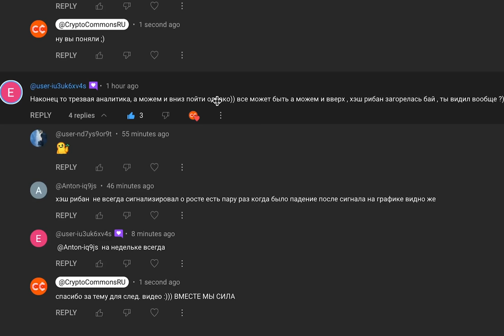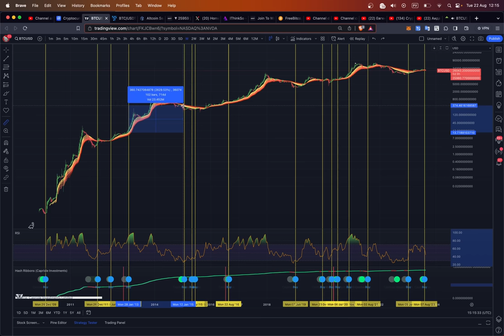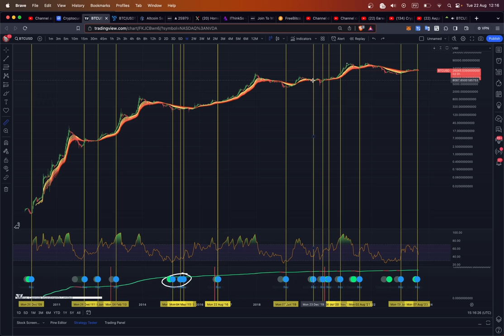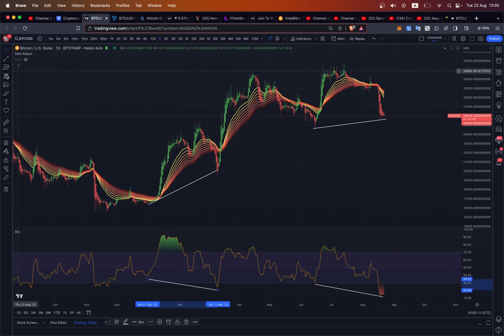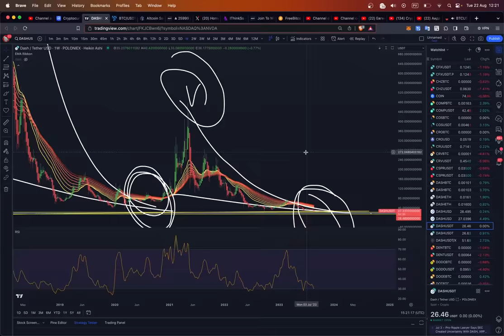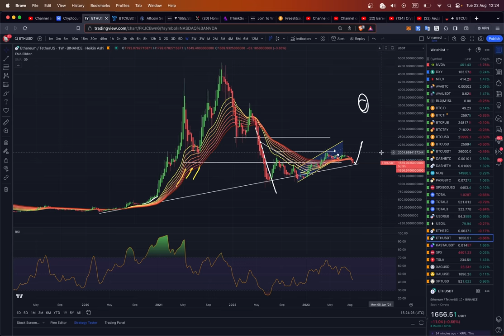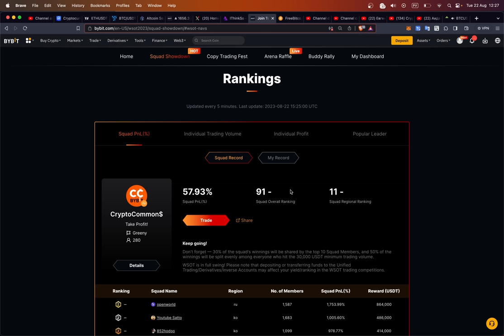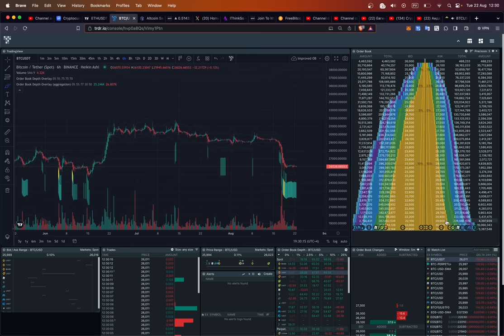БИТКОИН: ДИВЕРГЕНЦИИ и СИГНАЛ НА ХЭШ РИББОНС!!! + ETH, DASH & KASTA 👀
00:00 BTC: HASH RIBBBONS
04:35 BTC: ДИВЕРГЕНЦИИ
06:52 DASH
09:15 ETH
10:47 KASTA
13:00 ПЛИТА БЕТОН?

BTC: 1JcJgpSHbrRwgnvLeteXNfNXxLgpDuxyMP
ETH: 0xC8b0CF755bec8155D371676D77A579D7E15fd7eD
DASH: XuhZGGGezSEqnDq5ETBkiMc4ARfS6UxQAi
LTC: LfGpGJjkcrgZV12VNnQdEx79uHgeHSS8oG